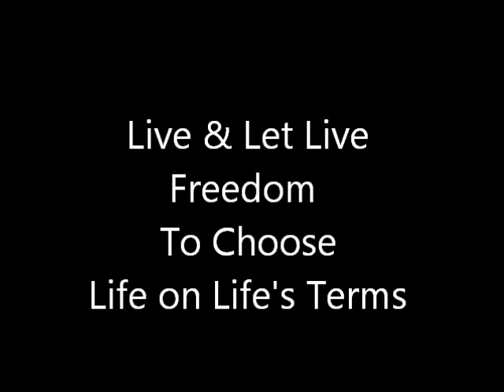Alcoholics Anonymous | July 6 | DonInLondon | Step 7 "Courage To Change"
July 6 2012 | AA 12 Steps In Action | Step 7 Courage To Change Alcoholics Anonymous [ Full daily blog ] Today's AA daily reflection: "that evil and corroding thread... Fear!" Having numbed myself for years against any notion of failure, that in the end I would be the last person standing, always willing to own up to mistakes on the way and put them right. And then I burned out, sought oblivion and was lost in desolation. I did not understand real fear until my last days of drinking and first days of sobriety...

Always better to have courage to change, faith in being truthful about what is going on and being confident in not knowing the answers today. On my own, I may sink or swim, at the same time I am limited by what I know. Fellowship opened the door to humility, that it is okay to keep learning anything and everything today. If I isolate and don't say what fears me up and makes me fierce in covering up, I am on the back step, rather than a simple step in saying, "I need find out what's going on and asking for help from anyone, and it's okay if they don't know just like me for today..." Humility offers faith and asking for help to do the next right thing...

A wonderful meeting last night, an honest chair which reminded me of old times and where some of the rot set in for me. Home brewing was encouraged on an industrial scale at home. I enjoyed it. I used to make "Airfix models, planes and boats" I enjoyed making them, and the glue, the special paint with turps and white spirit, oil painting, using petrol to help keep down the mole problem in the gardens... There was always something attractive about the smell and the impact it had on fixing me... Just like my dad! I can laugh at these memories and understand my history. And the joy of today, even when it's complicated is beautifully harsh, brilliantly desolate and somewhere in between I can live in the moment of now...

The wisdom tooth appointment with the dentist, a local anaesthetic thank God... Parsons Green the location, all sorts going on and setting up for a festival tomorrow and the rain will be torrential most likely... Undeterred people making plans! Parsons Green has beautiful trees and plentiful grass lush with moisture. A chance encounter as another cried out my name and I saw a wonderful person from our fellowship with their offspring. A gentle chat, marvelling at life as it is today. Letting go fear of chance encounters and having faith to be myself and seeing another being exactly themselves, that corrosive thread of fear was less so in the moment of now...

Yesterday reminds me, I can have a small life where my personality traits get exaggerated with fear, hiding away and putting on a brave face from time to time when I go out, and my ego separating me from the truth of life. Or I can have a big life, even when I can't get out and about. The big life is letting go fear, the brave face and ego which imprisons me. Step seven, asking for help on a daily basis, building faith and wisdom as I learned from others and they share with me what works, and confidence that it is not just about survival, it is about real difficult and absolutely amazing life one day at a time. Confidence grows with humility and never having to know the answer to anything, and accepting it is okay to find out one day at a time...

Step 7 "Step 7  Humbly asked Him to remove our shortcomings" "The way we have come to look at humility is that it is a virtue, one of the principles that AA teaches us to live. The definition we have adopted pictures us as standing naked before God, without pretense nor reservation. It means hiding nothing, being our real selves, both good and bad.  A good synonym for humility is honesty." BB Bunch